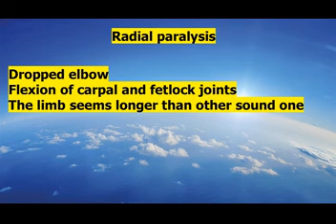Radial paralysis in a calf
Paralysis of Radial nerve
Parálisis del nervio radial
Paraliza e nervit Radial
Lähmung des N. radialis
ខ្វិននៃសរសៃប្រសាទរ៉ាឌីកាល់
Lammelse af radial nerve
Паралич лучевого нерва
Paralizia nervului radial
Paraliza radijalnog živca
요골 신경 마비
Ubumuga bwimitsi ya Radial
Kelumpuhan saraf Radial
شعاعی اعصاب کا فالج
Параліч променевого нерва
Radial asab falaji
Pairilis na néar gathacha
Förlamning av radiell nerv
Nervorum nervi radialis
Paralisi tan-nerv radjali
Kelumpuhan saraf Radial
Paralisi del nervo radiale
Paralisia do nervo radial
Парализа радијалног нерва
Lammelse av radial nerve
रेडियल तंत्रिका का पक्षाघात
A radiális ideg bénulása
Paraliza radijalnog živca
Paraliż nerwu promieniowego
Radial sinirin felci
فلج عصب شعاعی
Radiaalihermon halvaus
Verlamming van radiale zenuw
橈骨神経の麻痺
Παράλυση του ακτινικού νεύρου
Радиалды нервтің салдануыطريقة جديدة لمنع الابقار من رضاعة نفسها